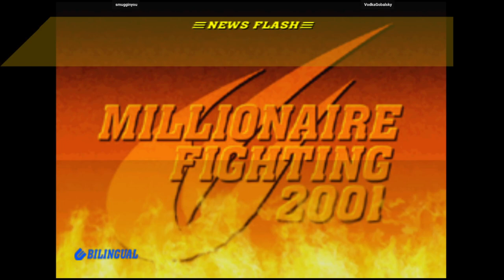CVS2 | smugginyou VS VodkaGobalsky | 🇺🇸🇺🇸 Fightcade Flycast